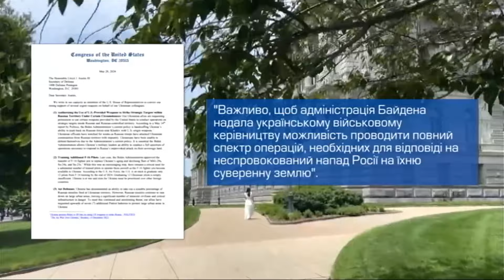❗ США та Європа розставляють коми: "Бити по Росії не можна зволікати!"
США "адаптуватимуть та корегуватимуть" свою позицію щодо надання Україні права бити американською зброєю по військових об'єктах на території Росії. Водночас більш чіткі формулювання у європейських лідерів - бити можна. Хто за? Хто проти? Бити чи не бити? Деталі - в ефірі "Інтера" в рамках телемарафону.